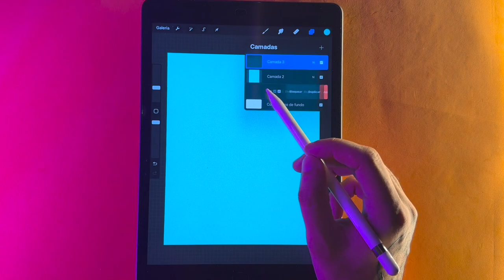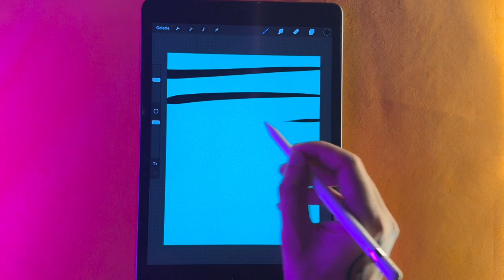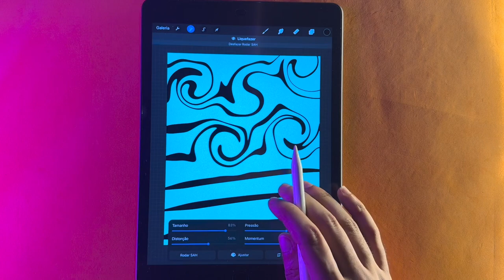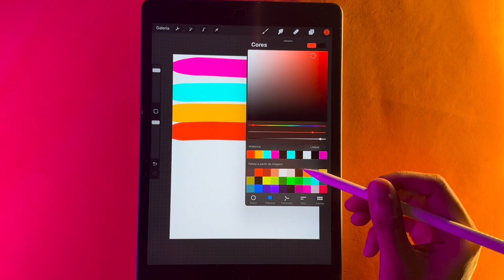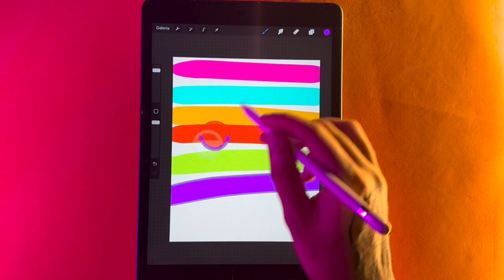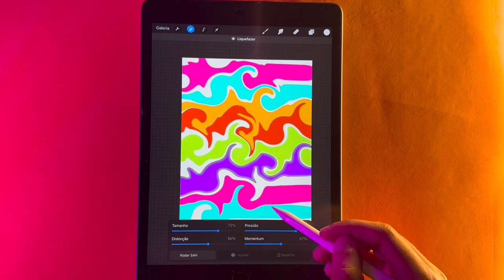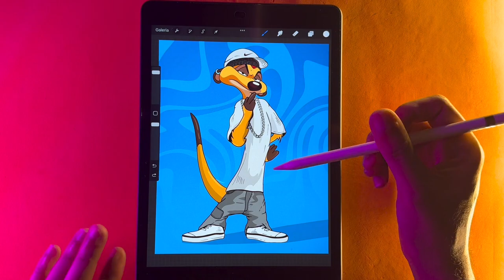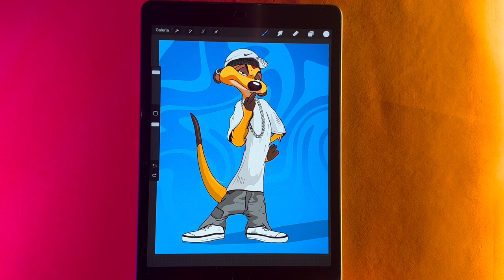Aula 8: Efeito Liquefazer no Procreate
Sabe aquele efeito estilo água? Aqui vou te ensinar como fazer de forma rápida.

Me siga nas redes onde falo e ensino mais sobre Arte, Tecnologia e Cultura Pop.
Insta e Tik Tok: Welkermaciel